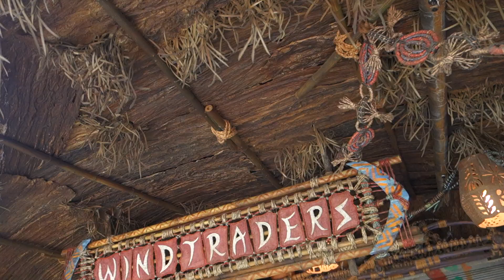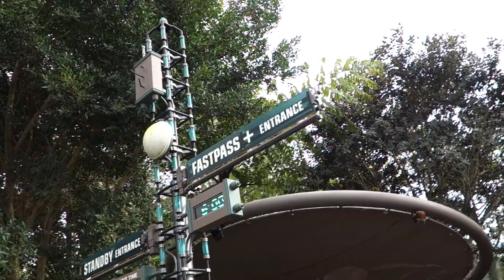Disney's Animal Kingdom 2019 - Pandora – The World of Avatar - 4/10/2019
About Pandora – The World of Avatar
Journey to an all-new, awe-inspiring land that celebrates the magnificent power of nature.

Located within Disney’s Animal Kingdom park, Pandora – The World of Avatar provides eco-tourists the opportunity to join Alpha Centauri Expeditions (ACE) for the transformational experience of a lifetime—filled with unforgettable expeditions, floating mountains, a bioluminescent forest, winged mountain banshees and more.

In partnership with ACE, visitors of every age will have the chance to explore the values and culture of this exotic place, and celebrate the striking beauty and overwhelming power of the natural world.